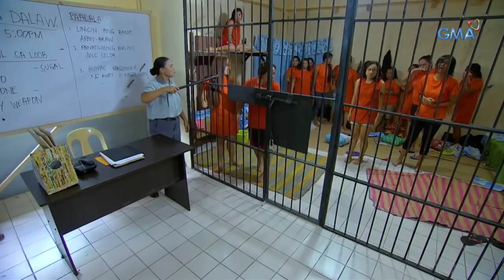Dahil Sa Pag-ibig: Paghihirap ni Portia sa loob ng selda | Episode 69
Aired (August 22, 2019): Makararanas ng matinding paghihirap si Portia sa loob ng selda nang pahirapan ng mga kasamahan niyang preso. Makapalag kaya siya sa mga ito?

Watch episodes of 'Dahil Sa Pag-ibig' weekdays on GMA Afternoon Prime, starring Sanya Lopez, Benjamin Alves, Winwyn Marquez, and Pancho Magno. Also in the cast are Ms. Sandy Andolong, Ms. Tetchie Agbayani, Dominic Roco, Devon Seron, and Kelley Day.